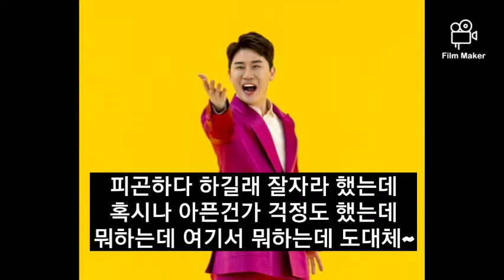가사) 영탁 - 니가 왜 거기서 나와/ Young Tak - Why do you come out from there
영탁 - 니가 왜 거기서 나와
Young Tak - Why do you come out from there